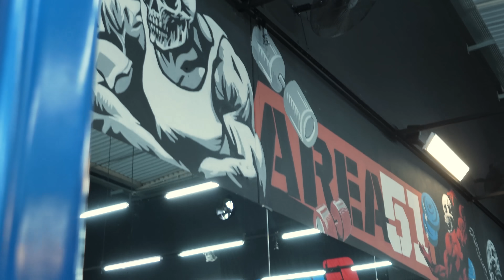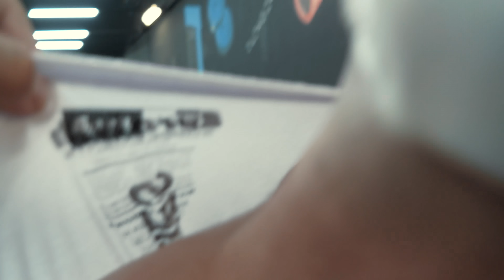TAMO DE VOLTA *Treinão de Estreia* - SHAPE ESTA EM DIA?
Agende sua consulta de Nutrição com Fabio Giga